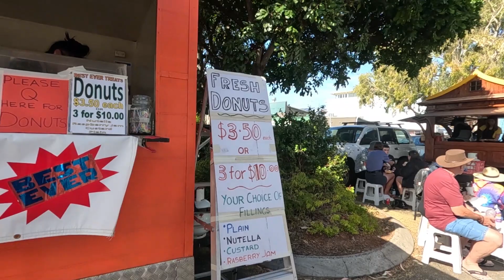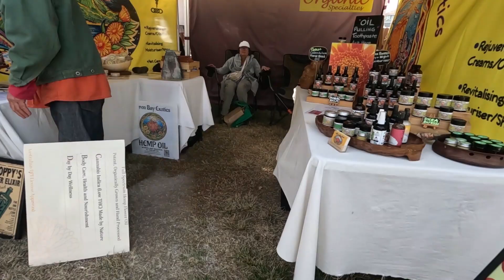sunday market in Byron Bay 夢のサンデーマーケットvolg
海が大好きなのでumiです。
オーストラリアでの様子を撮っていきたいと思います！

近況はpodcastで話してるからぜひ聞いてみてね

【Podcast】
愛媛出身の登山好きのごんちゃんと2人で近況、登山、サーフィンなど
いろんな話をしてます！ゆるいのでゆるくきいてみてね(笑)